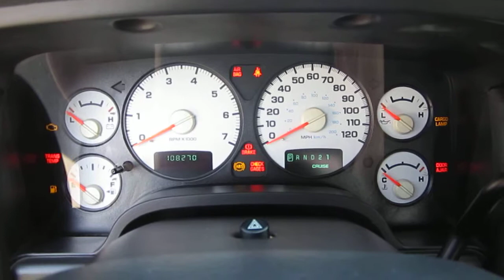2003 Dodge Ram, Silver - STOCK# 6067411 - Walk around